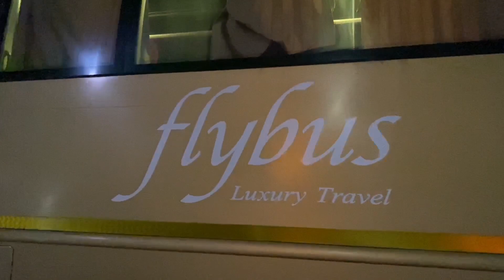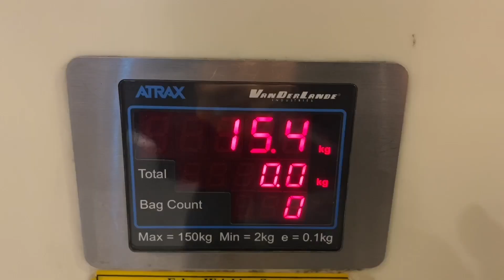Goodbye, my beloved family!